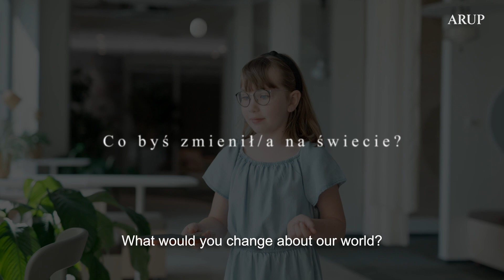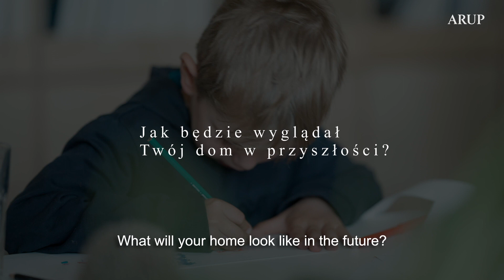”25 lat Arup w Polsce: świat za 25 lat oczami dzieci”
18th FilmAT Festival  -2nd prize in Corporate Image Film category